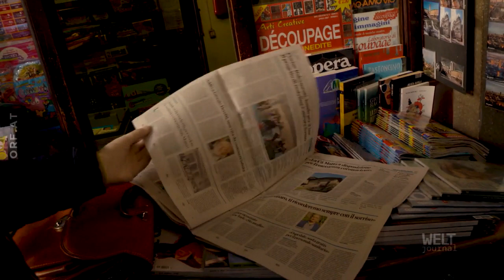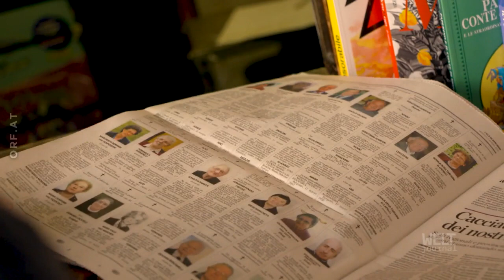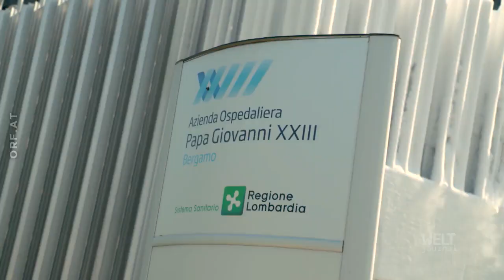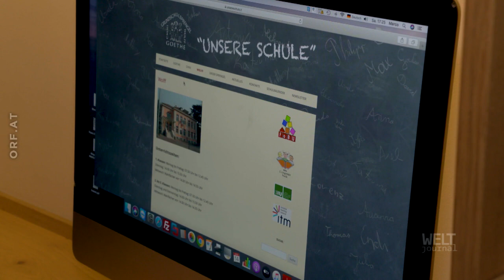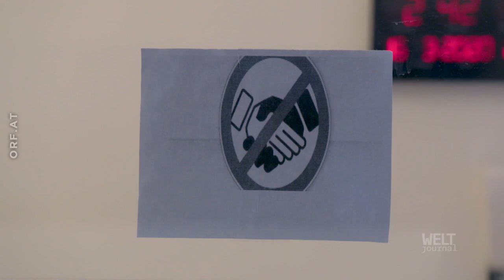WELTjournal: Italien - Corona-Krise: Woche 4 [DOKU HD 2020]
In der Lagunenstadt Venedig, die üblicherweise vom Massentourismus schier erdrückt wird, sind Plätze und Gassen wie leergefegt und das Wasser in den Kanälen so klar wie schon lange nicht. Mit Sondergenehmigung bereisen die Südtiroler Reporter Markus Frings und Marco Polo Venedig und die vom Virus besonders betroffenen Norden Italiens. Sie sind mit Schutzmasken und Handschuhen ausgerüstet und filmen Sicherheitskontrollen, nächtliche Desinfektionstrupps in den Straßen, befragen Virologen, Kleinunternehmer und Bürger.